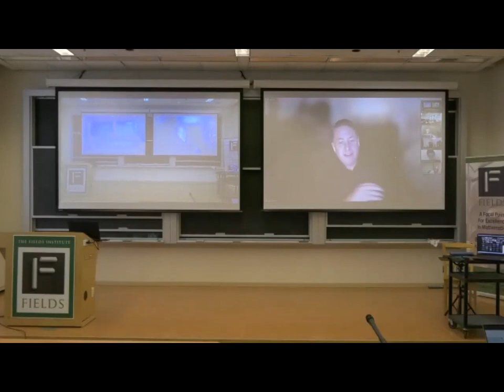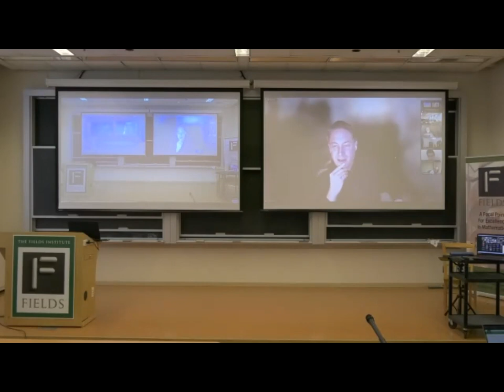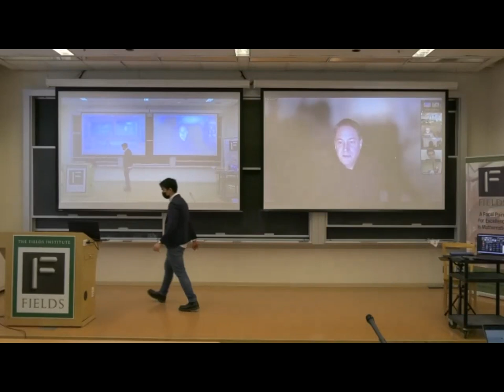Introductory remarks and Integrating on Stacks?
Thomas Scanlon, University of California Berkeley
François Loeser, Sorbonne Université